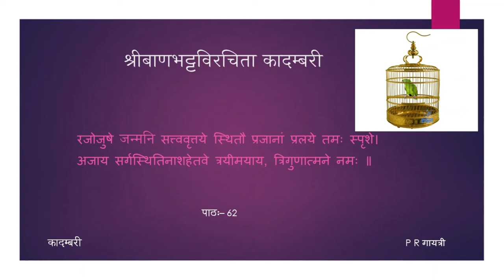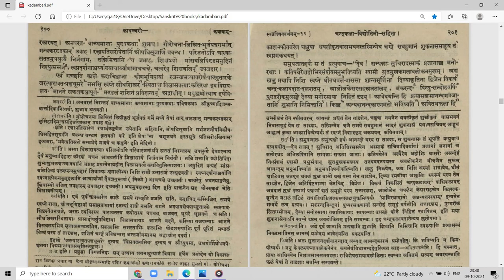कादम्बरी (पूर्वभागः) - कथा - पाठः ६२ (Tamil Lecture)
पाठः ६२ — सुतप्राप्त्यर्थं विलासवतीव्यवहाराः